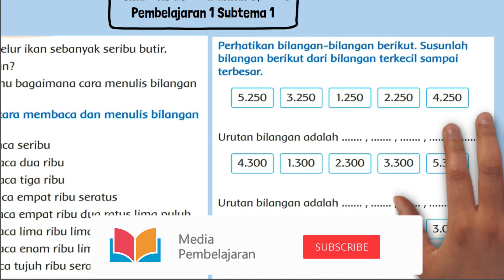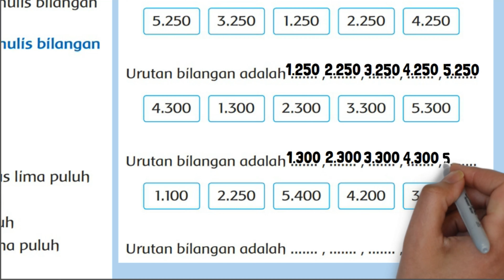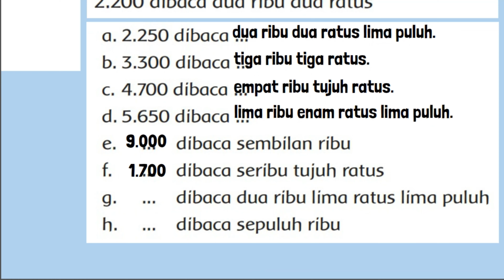Kunci Jawaban Tema 1 Kelas 3 Halaman 6 7 8 Isilah Titik-Titik Di Bawah Ini dengan Bilangan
Kunci jawaban tema 1 kelas 3 SD MI halaman 6 7 8 tentang Isilah titik-titik di bawah ini dengan bilangan yang benar. 1) 1.000, 2.000, 3.000, ... , 5.000. Pada pembelajaran 1 subtema 1 Ciri-ciri Makhluk Hidup.